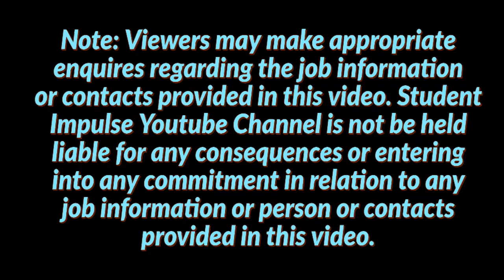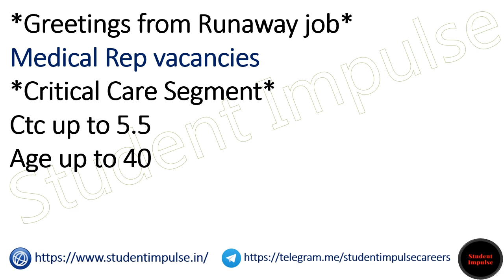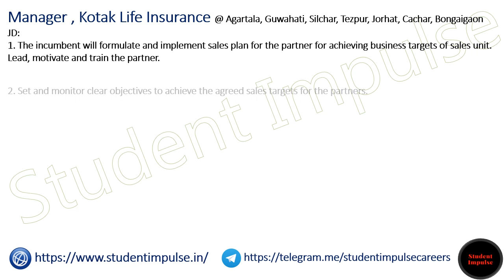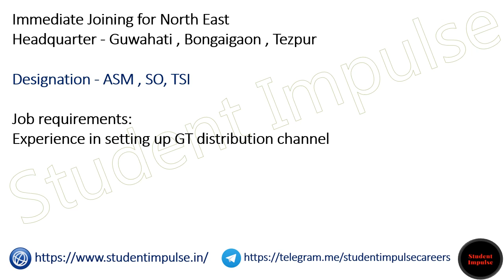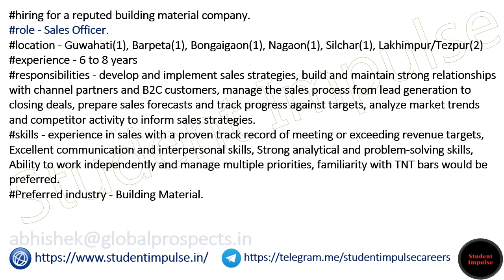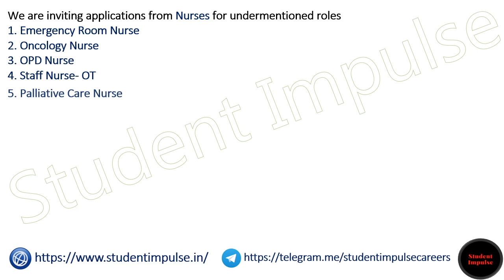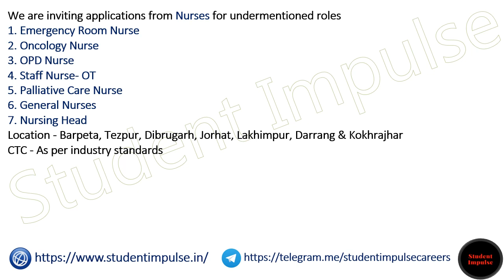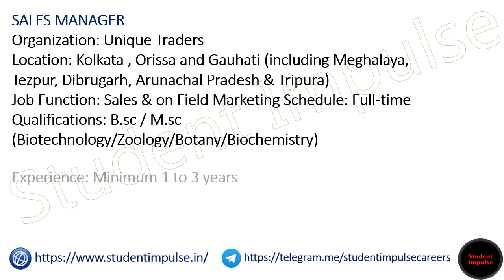Tezpur Jobs | Tezpur Job Vacancy | Direct Joining Job in Tezpur | Urgent Job in Tezpur Assam 180423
tezpur jobs
tezpur university recruitment
tezpur job vacancy
direct joining job in tezpur
urgent job in tezpur
tezpur job vacancy
tezpur cancer hospital recruitment
tezpur private job vacancy
showroom jobs in tezpur
part time job in tezpur
shopping mall job in tezpur
tezpur university recruitment
job in tezpur patanjali
private job vacancy in tezpur
company job tezpur
private jobs in tezpur
tezpur assam job
tezpur cancer hospital vacancy
vishal mega mart job in tezpur
neriwalm tezpur recruitment
work from home jobs tezpur
jobs in tezpur for freshers
job vacancy in tezpur
neriwalm tezpur recruitment
tezpur biscuit factory job vacancy
primary teacher vacancy in tezpur
job in tezpur balipara dabur company
jobs in tezpur mental hospital
tezpur recruitment
12 pass job in tezpur
tezpur university assistant professor recruitment
part time job in tezpur for students
tea garden job in tezpur
teacher vacancy in tezpur
vacancy in tezpur
tezpur jobs 12th pass
tezpur cancer hospital job
teaching jobs in tezpur
government jobs in tezpur
pharmacist vacancy at tezpur tea garden
ngo jobs in tezpur assam
packing jobs in tezpur
teacher job vacancy in tezpur
tezpur shopping mall vacancy
tezpur vishal market job vacancy
job in tezpur
tezpur patanjali company job vacancy
tezpur security guard job
olx job tezpur
tezpur jobs
hindi teacher vacancy in tezpur
career assam tezpur
jobs in tezpur for 12th pass
bank jobs in tezpur
tezpur airport job vacancy
tezpur online job apply
tezpur patanjali security job
jobs in tezpur for graduates
tezpur mental hospital job vacancy
bandhan bank job in tezpur
dc office tezpur recruitment
tezpur job 10th pass
part time job in tezpur assam
tezpur mission hospital jobs
tezpur mahindra dealer job
patanjali job in tezpur
drl tezpur recruitment
job vacancy in tezpur assam
data entry jobs in tezpur
dealer job in tezpur
security guard job in tezpur
dabur company job in tezpur assam
post office job in tezpur
tezpur ngo vacancy
tezpur job recruitment
tezpur university job
new job in tezpur
dabur tezpur recruitment
medical representative jobs in tezpur
recruitment in tezpur
hotel job vacancy in tezpur
zomato tezpur job
tezpur job vacancy
govt jobs in tezpur
any job vacancy in tezpur
base hospital tezpur recruitment
patanjali company job in tezpur assam
tezpur hotel job
patanjali tezpur recruitment
tezpur airport job
tezpur dabur company job
dabur job in tezpur assam
tezpur govt job
10th pass job in tezpur
patanjali job in tezpur balipara
sales job in tezpur
vacancy in tezpur university
private bank job in tezpur
axis bank job in tezpur
new job vacancies in tezpur
dabur recruitment tezpur
www ex serviceman job tezpur
tezpur tata motors vacancy
tezpur dc office recruitment
driver job in tezpur university
private job in tezpur assam
tezpur online job
tezpur patanjali job
patanjali job in tezpur online apply
job openings in tezpur
walk in jobs in tezpur
assam career
assam jobs
assam career com
assam career
assam govt job
assam career com
job news assam
assam career job
jobs in guwahati
assam career
assam job vacancy
assam career
assam govt job recruitment
assam career job
assam career com
www assam career com
employment assam gov in
assam career recruitment
assam job in
nhm assam recruitment
anganwadi recruitment assam
private jobs in assam
nhm assam recruitment
pnrd assam recruitment
pwd assam career
assam job alert
private jobs in guwahati
assam govt jobs 12th pass
assam job recruitment
sakori in guwahati
assam recruitment
assam govt jobs
www assam career
govt jobs in assam
part time job in guwahati
assam career ssc
www nhm assam gov in
assam career job
www assam govt job in
assam career
assam job com
job vacancy in guwahati
govt jobs in assam for 12th pass
assam recruitment